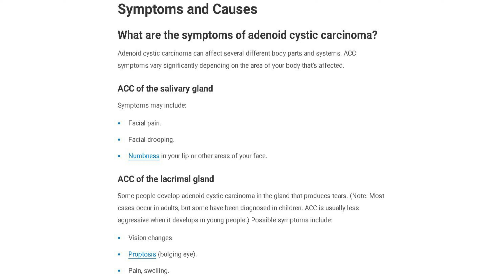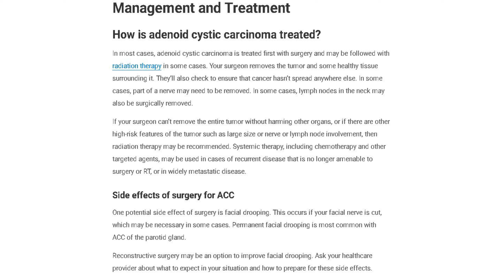Adenoid Cystic Carcinoma (ACC) Symptoms and Causes - Diagnosis - Treatment - Prevention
What is adenoid cystic carcinoma?
Adenoid cystic carcinoma (ACC) is an uncommon type of cancer that usually develops in the salivary glands or other areas of the head and neck. Sometimes it can form in other parts of the body, including your skin, breast tissue, cervix or prostate gland. ACC tumors may be solid, round and hollow or they may have holes in them (like Swiss cheese).

Who does adenoid cystic carcinoma affect?
Most people with ACC are between the ages of 40 and 60. The condition is slightly more common in women than men (60% vs 40%). This is because ACC occurs more in female-specific sites (such as the breast and cervix) compared to male-specific sites.

How common is adenoid cystic carcinoma?
Adenoid cystic carcinoma is considered rare. Statistically, out of the 500,000 people who are diagnosed with cancer each year, approximately 1,200 of them have adenoid cystic carcinoma.

What are the symptoms of adenoid cystic carcinoma?
Adenoid cystic carcinoma can affect several different body parts and systems. ACC symptoms vary significantly depending on the area of your body that’s affected.

ACC of the salivary gland
Symptoms may include:

Facial pain.
Facial drooping.
Numbness in your lip or other areas of your face.
ACC of the lacrimal gland
Some people develop adenoid cystic carcinoma in the gland that produces tears. (Note: Most cases occur in adults, but some have been diagnosed in children. ACC is usually less aggressive when it develops in young people.) Possible symptoms include:

Vision changes.
Proptosis (bulging eye).
Pain, swelling.
ACC of the skin
When adenoid cystic carcinoma forms in the skin, it most commonly affects the scalp or the external ear canal. Symptoms may include:

Pain.
Pus.
Bleeding.
Increased sensitivity.
Hair loss in the affected area.
ACC of the lower respiratory tract
Adenoid cystic carcinoma of the lower respiratory tract usually forms in the mucous glands of your trachea. This can cause gradual blockage of your windpipe, resulting in:

Difficulty breathing.
Stridor (a high-pitched, wheezing sound when breathing in).
Hoarseness.
ACC of the larynx
ACC tumors of the larynx (voice box) can affect the area directly below the glottis — the slit-like opening between the vocal cords. People with this condition may have a range of symptoms, including:

Shortness of breath (dyspnea).
Difficulty breathing during exertion.
Hoarseness.
Voice changes.
Sore throat (pharyngitis).
Difficulty swallowing.
A mass in the neck.
Pain.
ACC of the esophagus
Adenoid cystic carcinoma can also develop in your esophagus, though it’s rare. When this occurs, you may have:

Difficulty swallowing liquids, soft foods and even saliva.
Regurgitation of liquids and food.
Weight loss associated with the inability to keep foods and liquids down.
ACC of the breast
Unlike other forms of breast cancer, ACC of the breast is usually less aggressive. In most cases, it’s not likely to spread. People with this type of adenoid cystic carcinoma typically develop a moveable mass in one breast, usually near the areola (the dark area of skin around your nipple).

ACC of the cervix
People can develop adenoid cystic carcinoma of the cervix, usually after menopause. It’s very aggressive and is characterized by a large cervical mass. Symptoms may include:

Vaginal discharge.
Vaginal bleeding.
Pain.
ACC of the prostate
When ACC forms in the prostate, it’s considered a subtype of prostate adenocarcinoma. Potential symptoms include:

Frequent urination.
Poor urine flow.
Adenoid cystic carcinoma can also affect other areas of your body, though these cases are rarer.

What causes adenoid cystic carcinoma?
Experts aren’t sure what causes adenoid cystic carcinoma. There are currently no known risk factors.

How does adenoid cystic carcinoma spread?
Adenoid cystic carcinoma usually spreads along nerves or through the bloodstream. It spreads to lymph nodes in approximately 5% to 10% of cases. When ACC metastasizes (spreads) beyond the lymph nodes, it most commonly spreads to your lungs. In most cases, lung metastases grow very slowly over months and even years.

Local recurrence (return of cancer) is more common than distant metastasis. This happens when cancer spreads along the nerves of your face. It can be aggressive and difficult to treat.

How is adenoid cystic carcinoma diagnosed?
If your healthcare provider thinks you may have adenoid cystic carcinoma, they will likely take a biopsy. The tissue sample will be sent to a pathology lab for further testing. Your provider may also take one or more imaging tests, including: